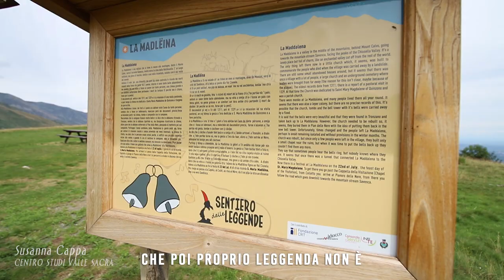PIAN DELLE NERE - La Campana nascosta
Dopo la distruzione del convento della Madleine, al Pian delle Nere, non si sà ancora dove sia nascosta la campana ed altri oggetti preziosi. Si dice che di notte si sentano ancora i suoi rintocchi!